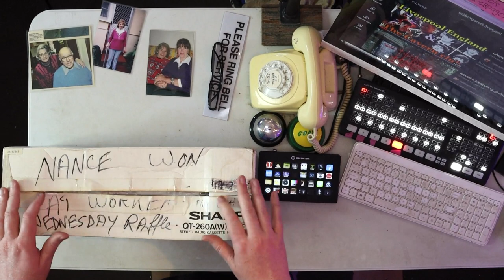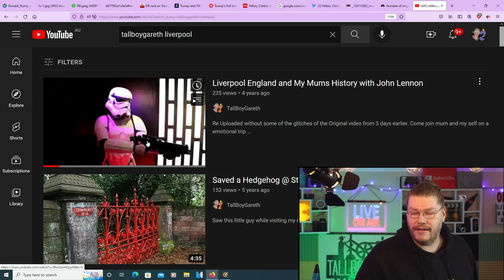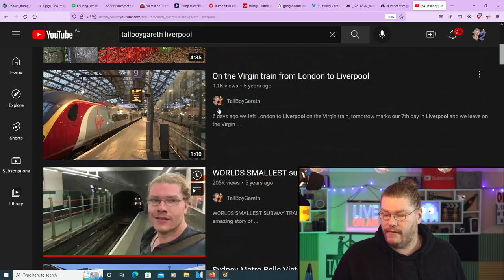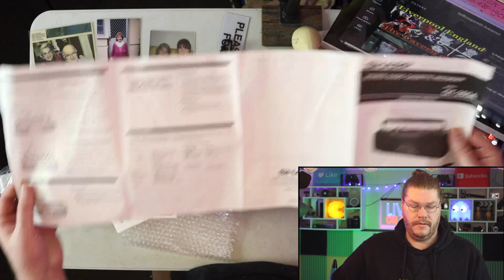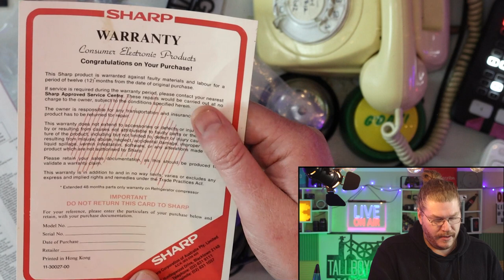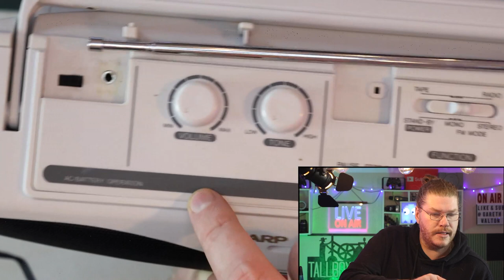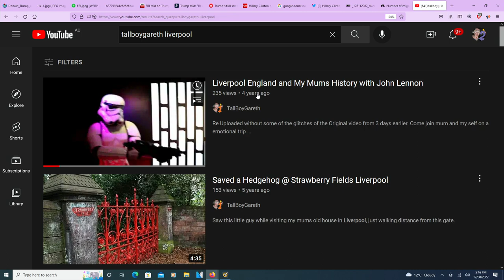Unboxing NEW 30 Year Old Radio my Nan Owned